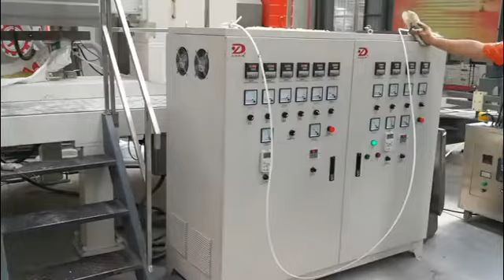Pellets making machine